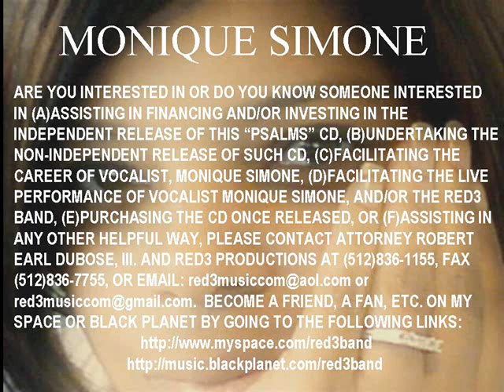RED3 BAND PRESENTS PREVIEW OF 10 SONG MASTERED "PSALMS" CD READY FOR RELEASE!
FEATURING MONIQUE SIMONE (VOCALIST).